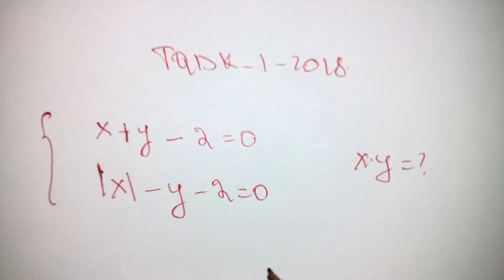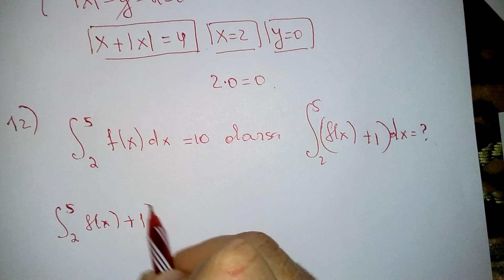tqdk-1-2018(11,12,13,14,15,asan seviyye),en sevdiyim bölme O...